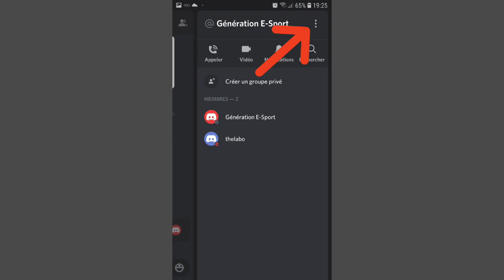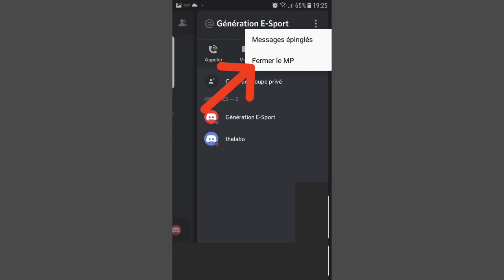Supprimer message Discord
Comment supprimer un message sur Discord ? Comment supprimer un message dans une conversation ou dans un serveur sur discord ?

Bonjour à tous, je vous montre comment supprimer un message sur Discord